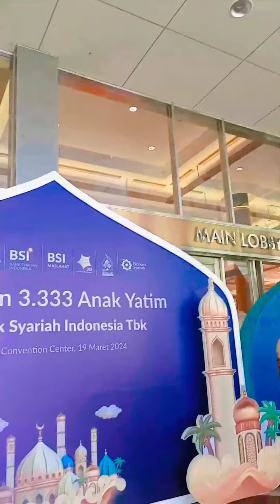BANK SYARIAH INDONESIA (BSI), JCC - Dongeng Kak Syaf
Salam sayang selalu, 🤍
Kak Syaf & Ciko